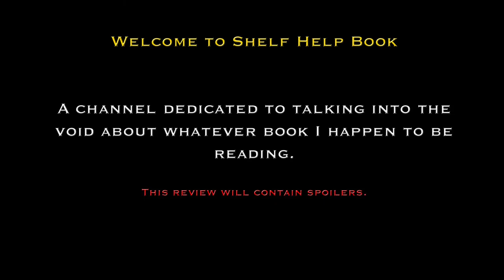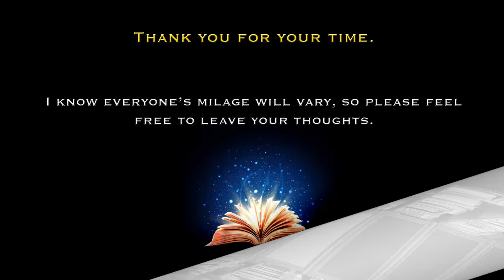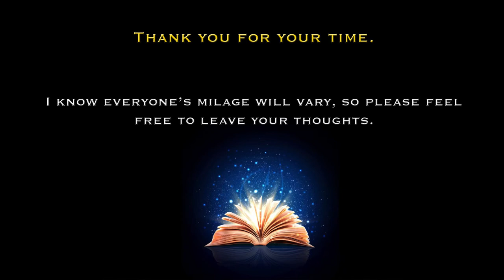Seventh Decimate by Stephen R. Donaldson